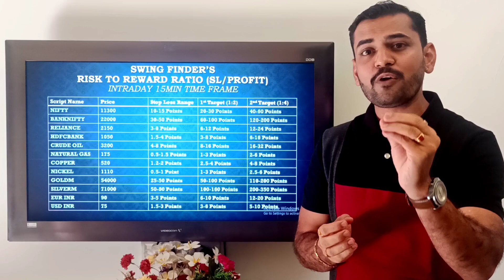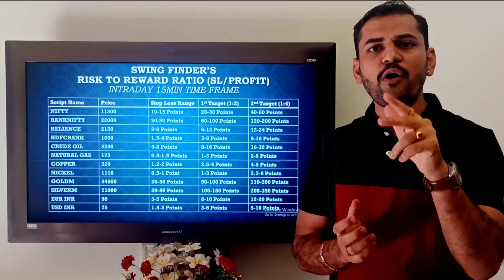Get Swing Finder Live Demo on Your Favourite Script to Trade on each small swing of Live Market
Schedule Your Live demo of Swing Finder Intraday & Positional at any Time Frame u want for Any script of Equity..Commodity & Currency.
Contact Team CTACADEMY: 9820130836 to Book ur Demo.
Chk Risk to Reward in any script at Live Trading opportunity at any time in Live Market.
Share Market Made Easy with Swing Finder by Mr.Dinesh Patil after his Immense Research of 12Years.
For Details about Complete course & Subscriptions cont. us on above number.